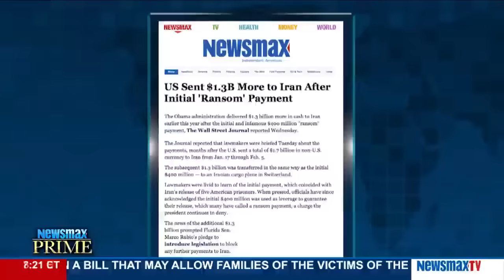Newsmax Prime | Rep. Brian Babin talks about how ill-prepared Hillary Clinton is to be president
Texas congressman and former Air Force veteran talks about how ill-prepared Hillary Clinton is to be commander in chief and how outraged he is about the continuing payments to Iran.